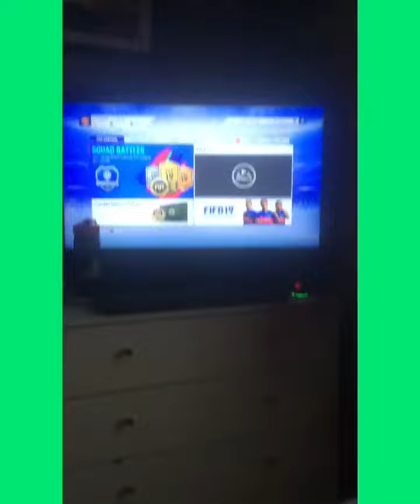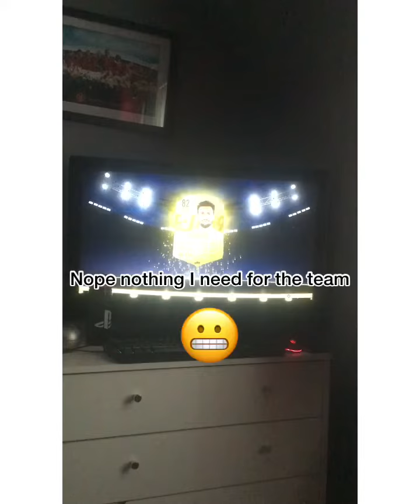I’m back with fifa 19 pack opening video Good pack at end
Like and subscribe at the end of the video I packed some one good if you enjoy this I’m sure you enjoy more have a great day see you in the next video